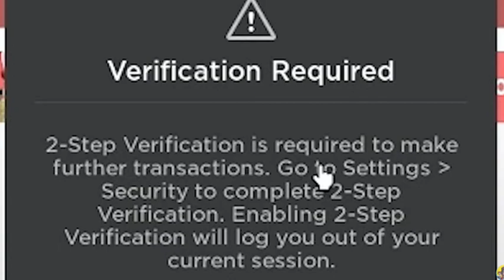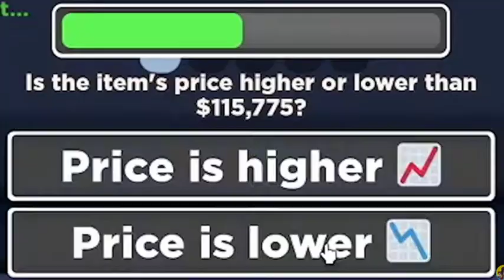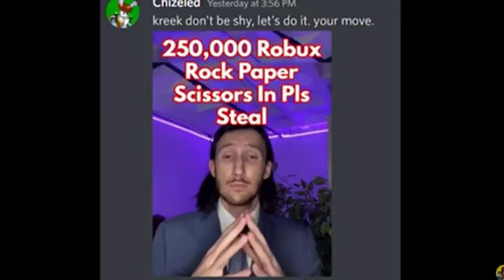KreekCraft LOSES 1 MILLION ROBUX!!!